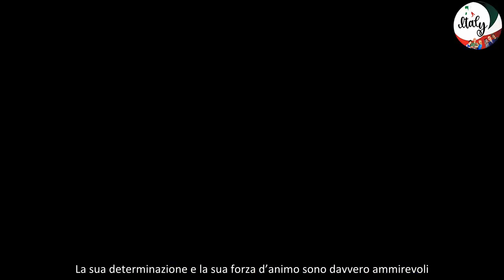La madre di Denise Pipitone svela la verità a Domenica In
Hai mai sentito parlare di Piera Maggio e della sua storia? Se non lo hai fatto, ti consiglio di leggere questo articolo fino in fondo. Dopo vent’anni di lotta e dolore, Piera Maggio è ancora alla ricerca della verità sulla scomparsa di sua figlia Denise. La sua determinazione e la sua forza d’animo sono davvero ammirevoli.